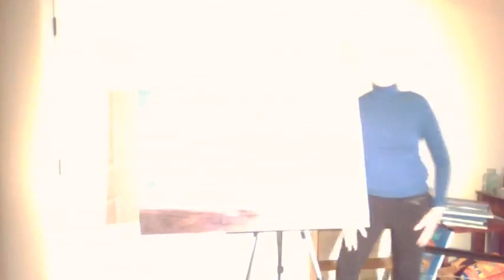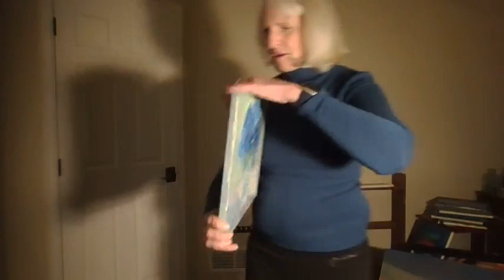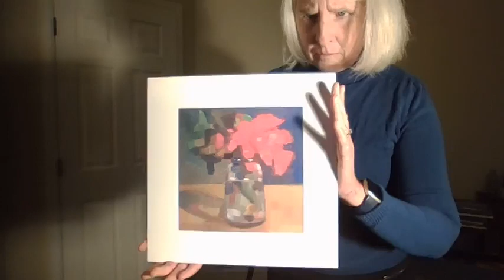10000000 962744434350190 93015201729686059 n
Peg is exhibiting beautiful new work from her studio in Erie, Colorado.
Sorry for the technical difficulties on this one!